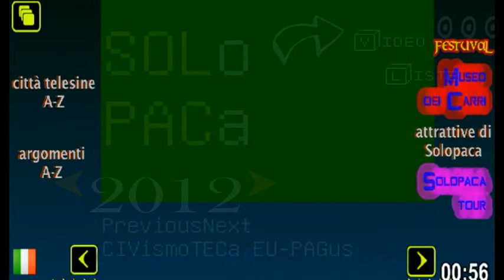Solopaca GIUGNO 2012 - discesa della Madonna del Roseto